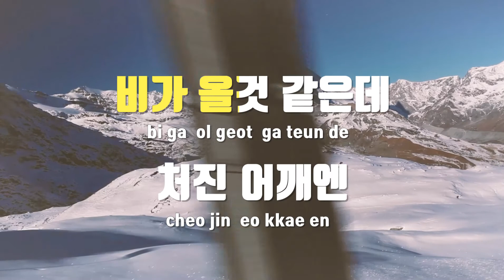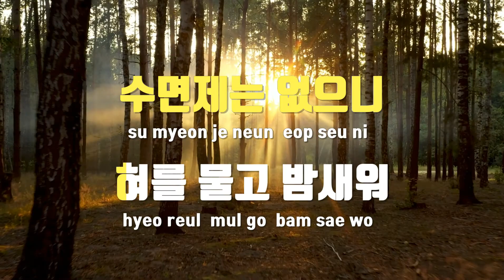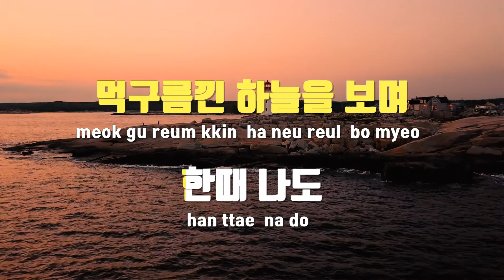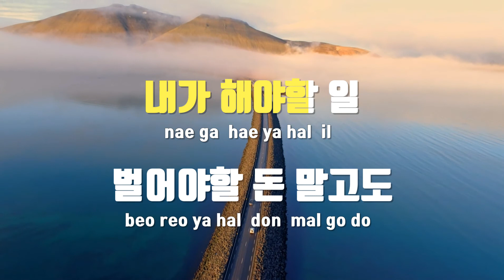[TJ노래방 / 여자키] 빈차 - 에픽하이 / TJ Karaoke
빈차  --  에픽하이(Feat.오혁)